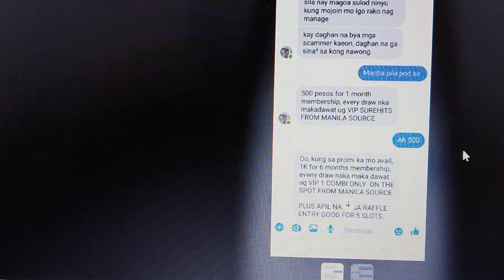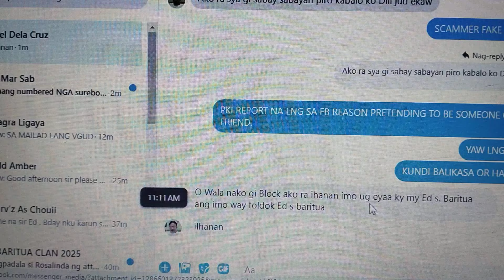lasto swertres fanatics please watch.ingat sa mga take account.wala Po ako pa membership!!